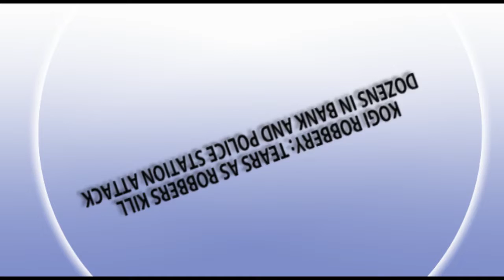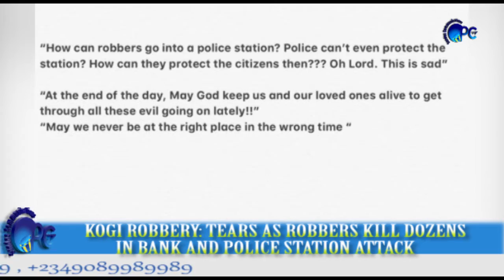KOGI ROBBERY TEARS AS ROBBERS KILL DOZENS IN BANK AND POLICE STATION ATTACK